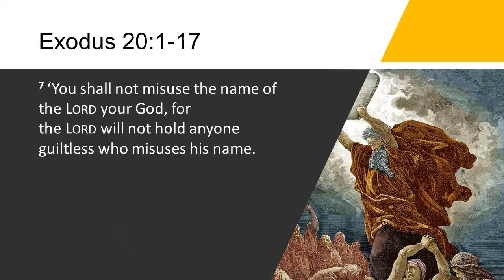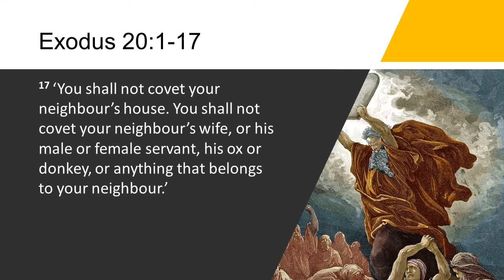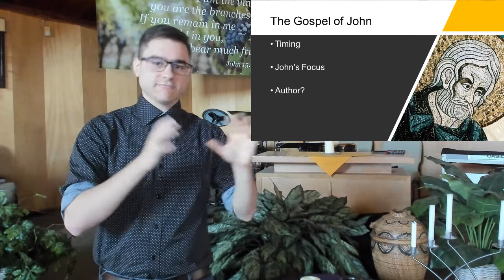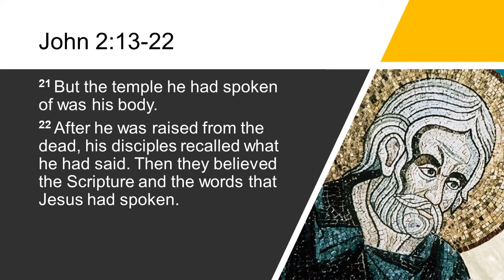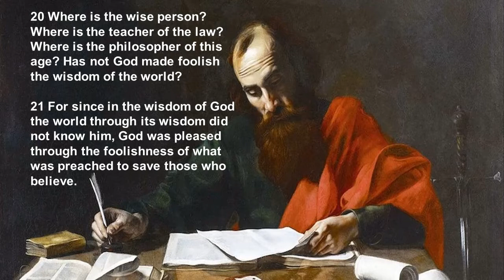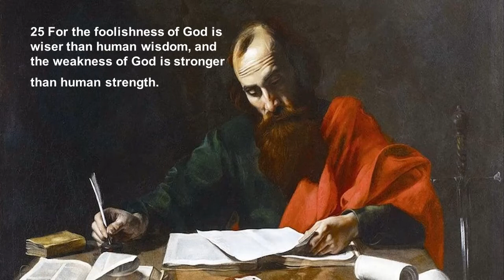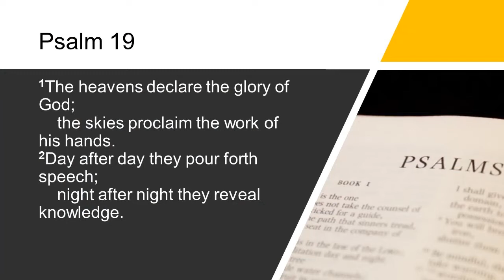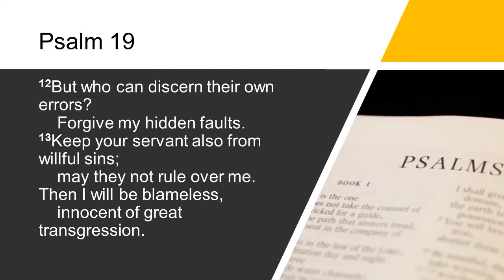March 07 2021 Lent 3 - Wisdom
Pastor Tyler McAlister